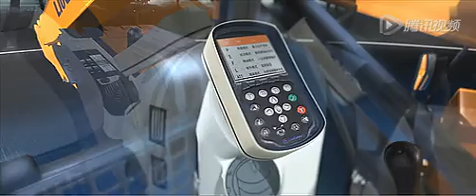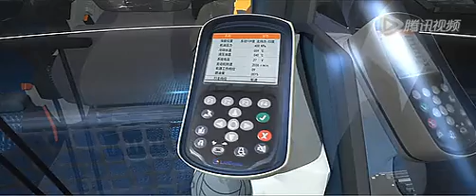柳工E系列挖土機介紹